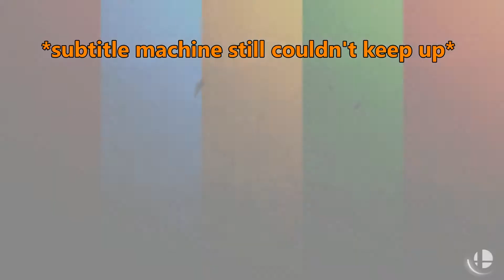Tings & Yeet Included! | Smash Ultimate Funny Moments